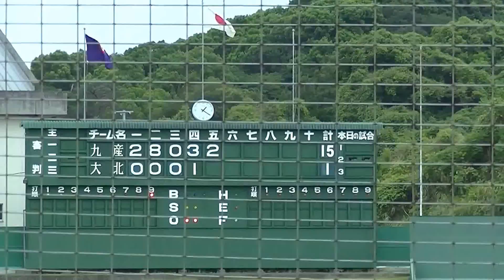2016 秋 高校野球 福岡大会 九産大九産 3回戦進出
秋季福岡大会
3回戦
九産大九産ｖｓ大牟田北